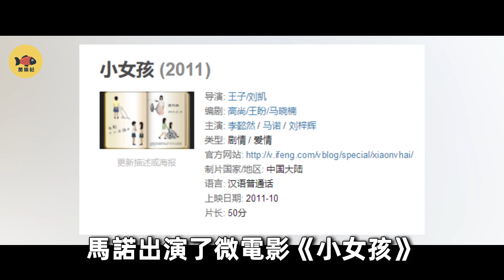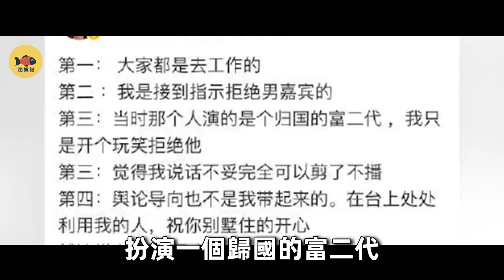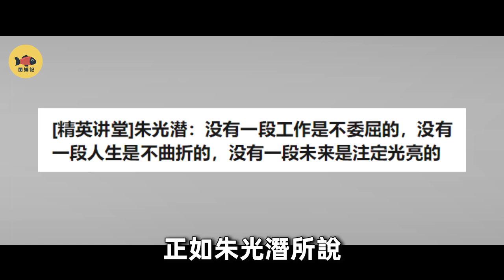背負11年罵名,「拜金女」馬諾不再沉默，怒揭《非誠勿擾》潛規則，大骂孟非！真相究竟如何？如今她怎麼樣了？